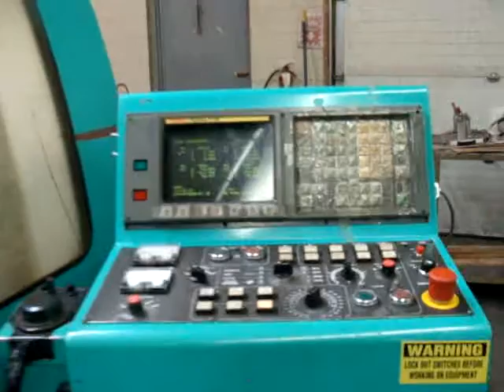DAHLIH DL-MCV1020B CNC Vertical Machining Center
DAHLIH DL-MCV1020B CNC Vertical Machining Center, Fanuc Series O-M Control, (20) ATC, Habor Coolant System, Approx. 6,500 Run Time Hrs, s/n 10201290